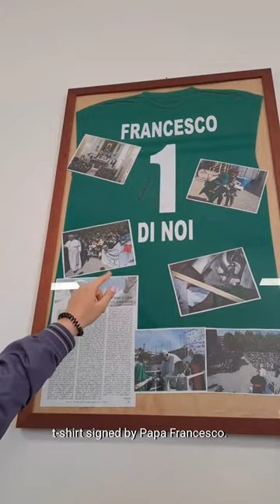Did you know this about Ostia?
Did you know Ostia is located along the coast and the Basilica of Santa Maria Regina Pacis is dedicated to Mother Mary, Queen of Peace?